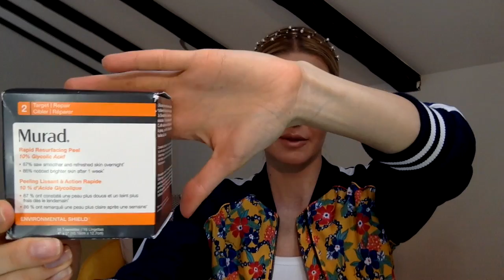Косметика из США: REN, Murad, Peter Thomas Roth. Обзор новинок. Часть 2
Здравствуйте. В этом видео я продолжаю рассказывать вам о своих новинках косметики, которые я привезла из поездки по США. На этот раз я подробно остановлюсь на таких средствах, как концентрированный пилинг с гликолиевой кислотой для домашнего применения Rapid Resurfacing Peel  от марки Murad, питательный бальзам для губ Lip Balm от марки  REN, подтягивающая сыворотка для контура лица Instant Firming Beauty Shot  от марки REN,  минеральное солнцезащитное средство в формате кисти Instant Mineral Sunscreen SPF45 от марки Peter Thomas Roth и специальные пластыри, уменьшающие воспаления, Acne-Clear Invisible Dots от марки Peter Thomas Roth. Надеюсь, данная информация будет вам полезна.

И не пропустите первую часть видео "Косметика из США: Eve Lom, Rodial. Обзор новинок. Часть 1":